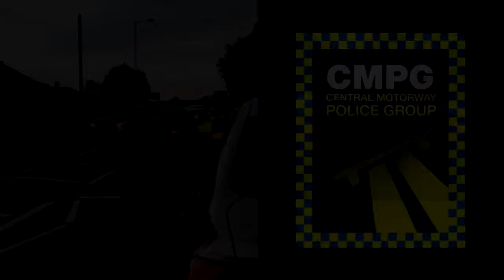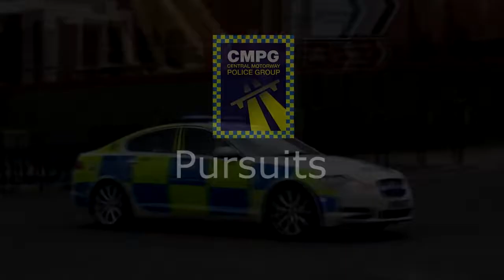CMPG ITS WHAT WE DO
We have been closely working along side CMPG for some time now. To see this video on their account